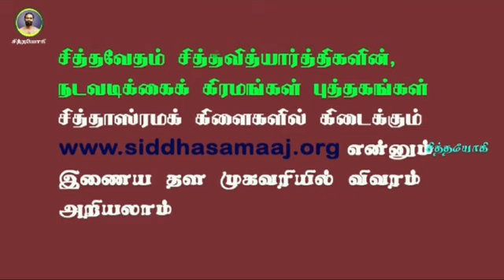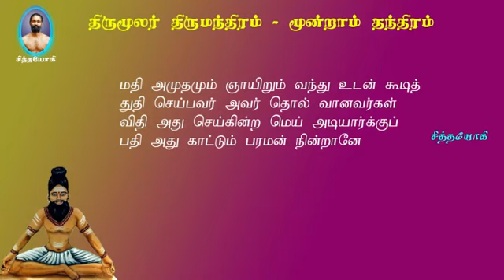திருமந்திரம்.154- பரன்,பரை, ஆகாயம்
திருமந்திரம் பரன் பரை